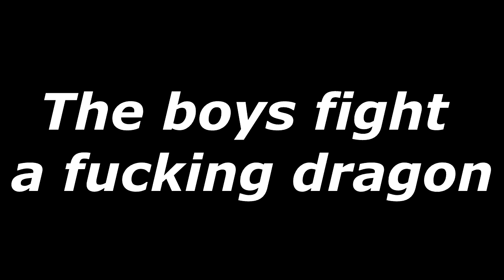Dark souls 2 Ep 29 : How did we get here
► Hey watch us live playing dark souls three on Adrian's channel!